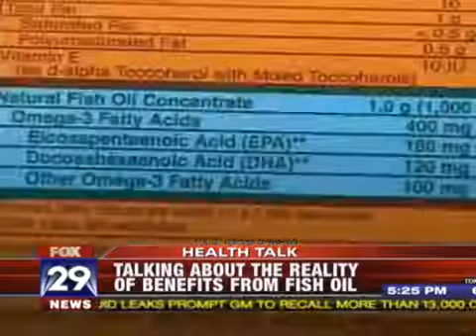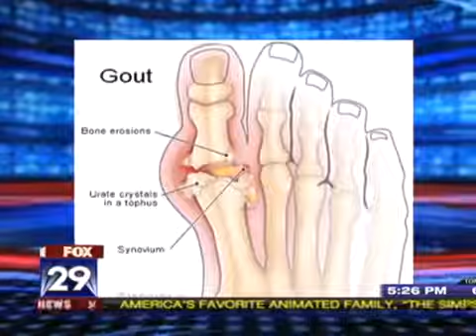Health Talk - Is Fish Oil Right for You